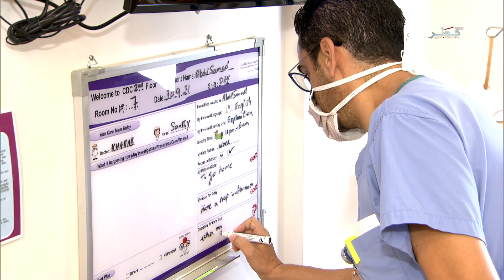حياتنا - الثلاثاء 28/12/2021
ضيوف الحلقة :
المهندس  مشعل الشمري - مدير مجلس قطر للمباني الخضراء
السيد  خالد المهندي - محامي
السيد  جاسم العلي -  مدير الفعاليات في اللجنة العليا للمشاريع والإرث